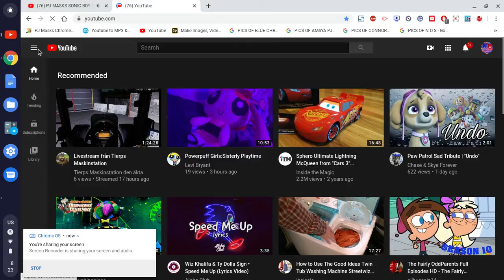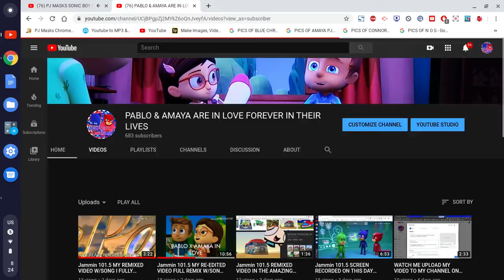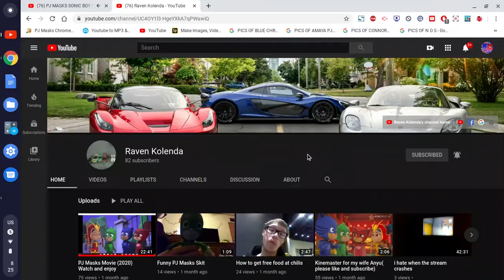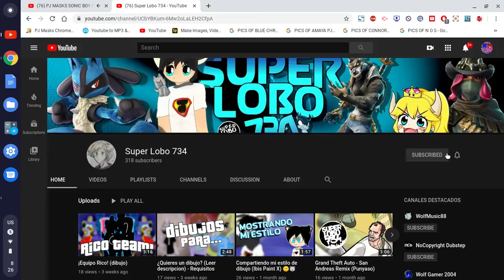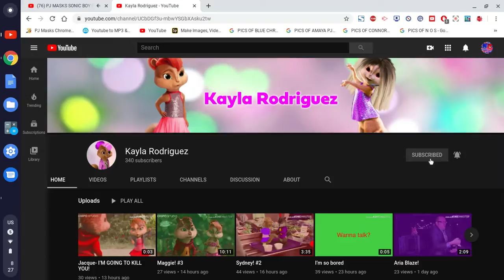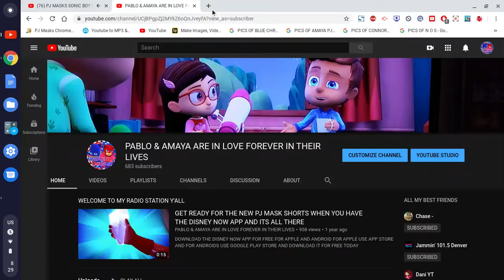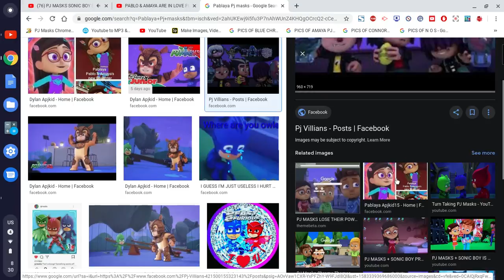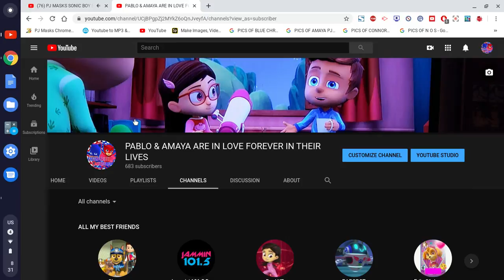SCREEN RECORDED ON THIS DAY 3/3/2020 ON MY PJ CHROMEBOOK FULL SCREEN RECORDED ACTION FULL MIX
A SCREEN RECORDING ACTION I DID ON MY PJ CHROMEBOOK